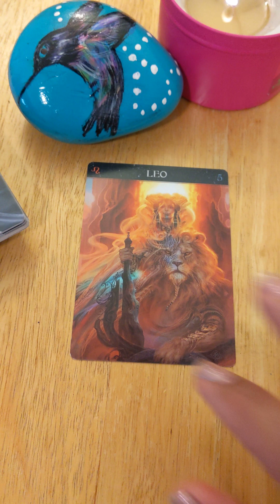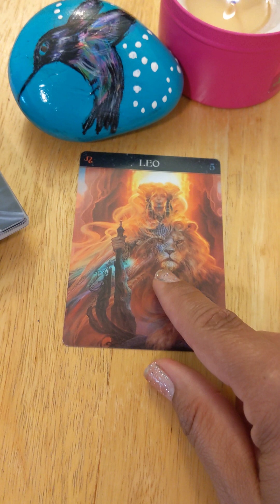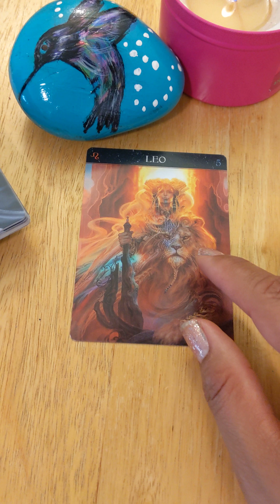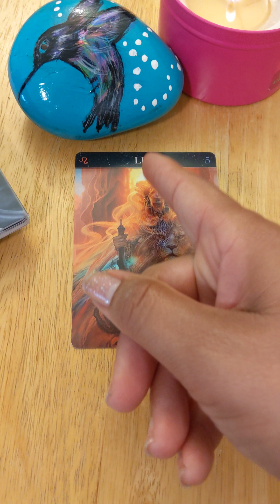What Zodiac Energy needs your attention?